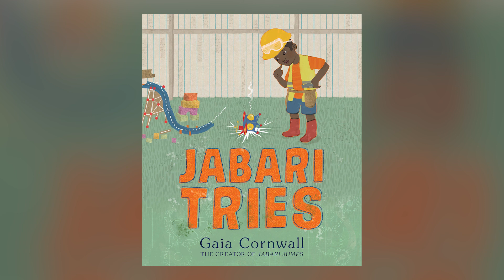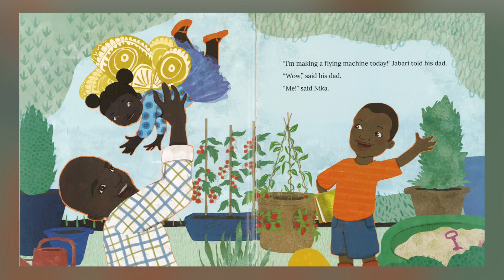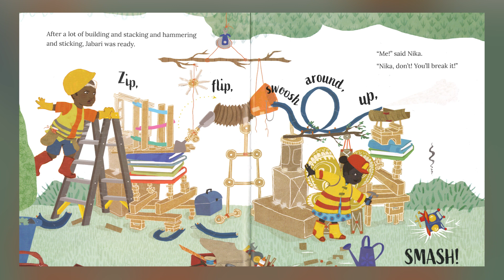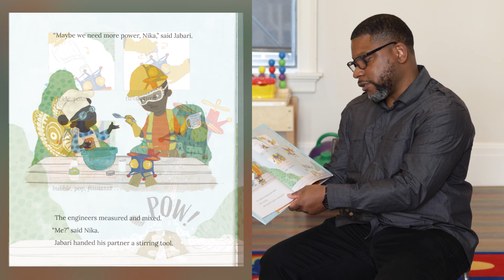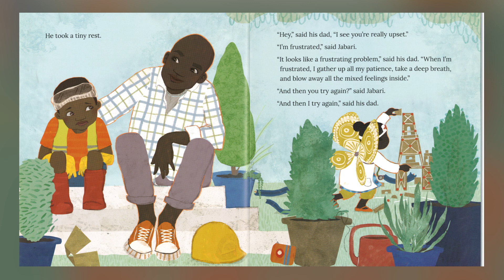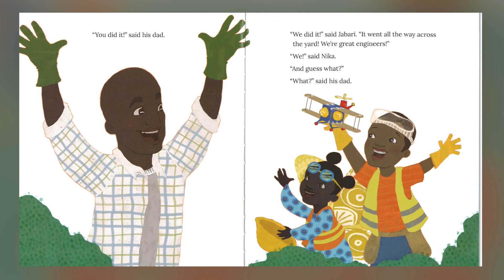Books Brothers: Maurice Jelks, "Jabari Tries"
Books Brothers – an initiative of the Blueprint for Early Childhood Success – brings together men of color to promote literacy and serve as reading role models. The volunteer readers share quality children’s books for K-3 students through video story times, with a focus on books that allow students of color to see themselves in the pages.

to see all NPL events you can stream from home.